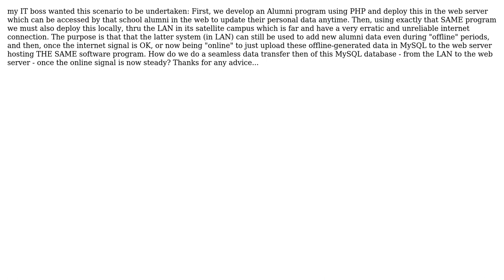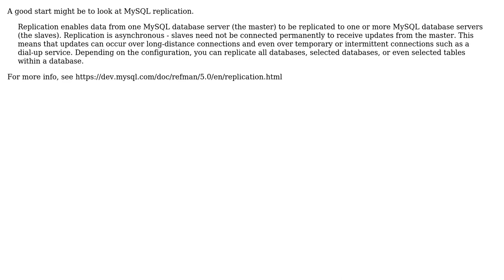Software Engineering: Appending local MySQL data to same MySQL data in web server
With thanks & praise to God, and with thanks to the many people who have made this project possible! You are responsible for your own actions.